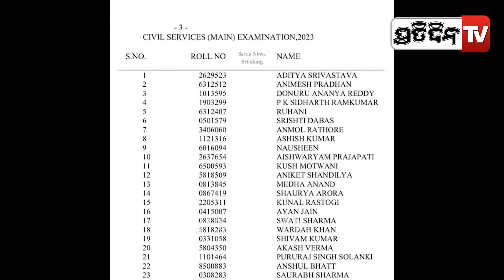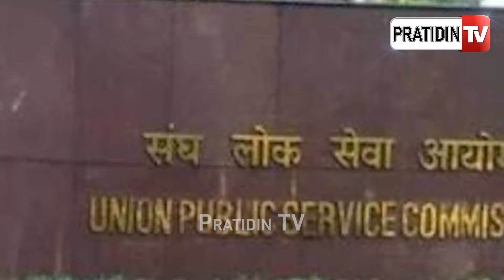IAS ଟପର ହେଲା ଓଡ଼ିଆ ପୁଅ Animesh Pradhan, from Angul tops UPSC Exam. upsc civil services result 2023.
IAS ଟପର ହେଲା ଓଡ଼ିଆ ପୁଅ Animesh Pradhan, from Angul tops UPSC Exam. upsc civil services result 2023 aditya srivastava in 1st rank.